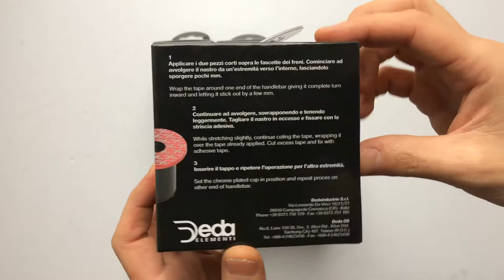Deda Loop Átmenetes Kerékpár Kormányszalag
Prémium minőségű, sötét és világos színekben is elérhető, gumi külső és szivacsos belsővel rendelkező bandázs.